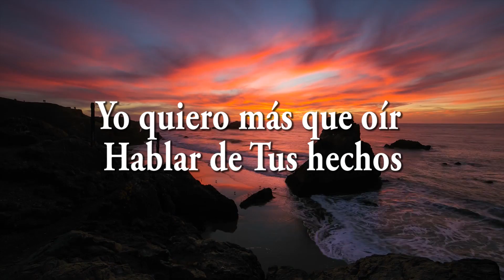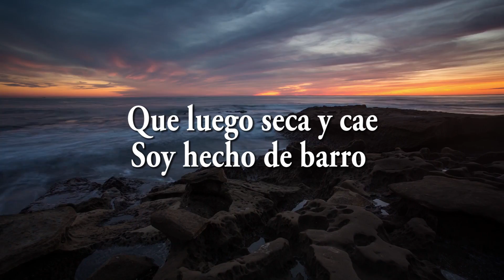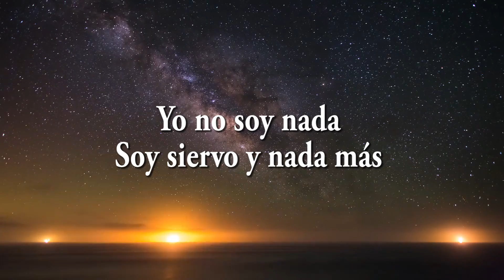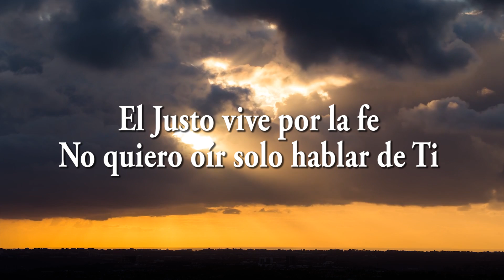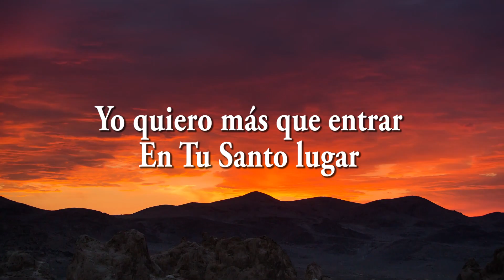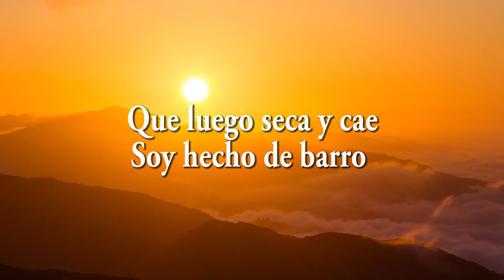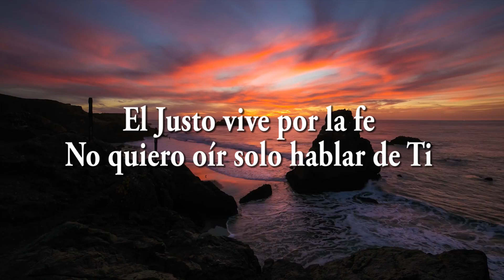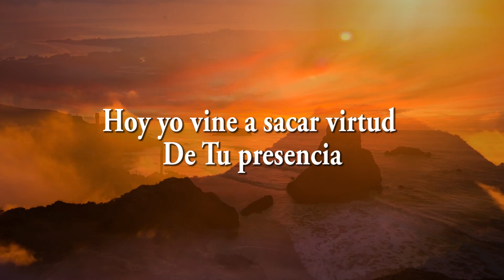Yo no soy Nada ( Tu Presencia ) Jaime Ospino - Cover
Música de Búsqueda + mas fondo de oración.

Yo no soy nada

Yo quiero más que las nubes sobre el tabernáculo
Yo quiero más que oír hablar de Tus hechos
Yo quiero más que entrar en Tu Santo lugar
Yo quiero tocar Tu presencia

Soy siervo y nada más
Como la hierva del campo
Que luego seca y cae
Soy hecho de barro
Pero déjame tocar, en Tu presencia
El hombre solo está de pie
Postrado a Tus pies
Y en total dependencia
El Justo vive por la fe
No quiero oír solo hablar de Ti
Hoy yo vine a sacar virtud de Tu presencia